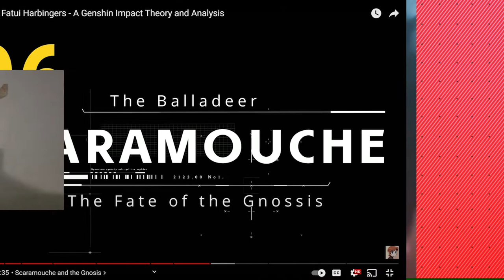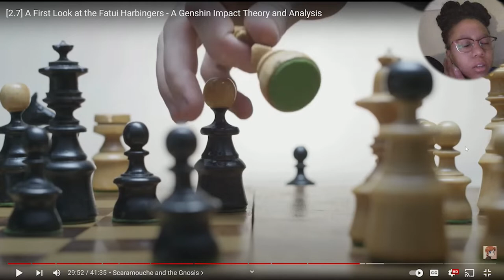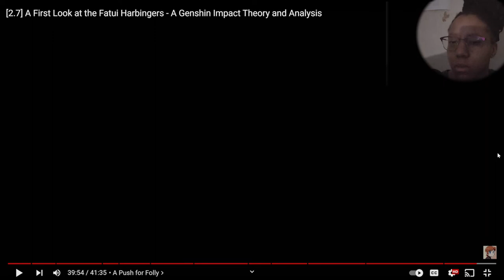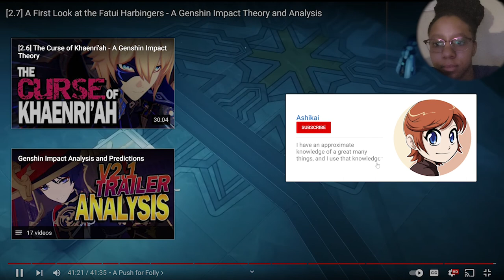Scaramouche Will Have To Do What?|Fatui Harbingers Genshin Impact Theory Reaction from @Ashikai Pt 2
This is a deep dive reaction video on the 'A Winter Night Lazzo" Teaser.

Sub to @Ashikai